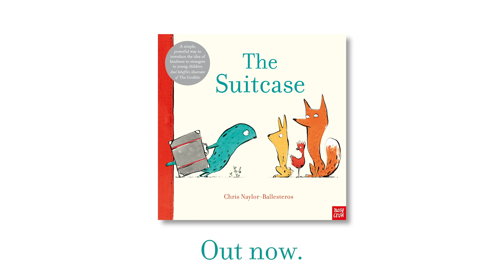Chris Naylor-Ballesteros introduces The Suitcase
Watch Chris Naylor-Ballesteros introduce his brand new book The Suitcase, a powerful new picture book full of heart and humanity.

When a strange-looking creature arrives one day, with only a suitcase, everyone is full of questions. What on earth could be inside? Only when the other animals break into the suitcase do they begin to understand what the weary stranger has been through . . .